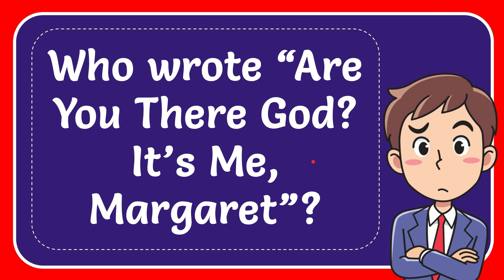Who wrote “Are You There God? It’s Me, Margaret”?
Who wrote “Are You There God? It’s Me, Margaret”? NEW VIDEO#